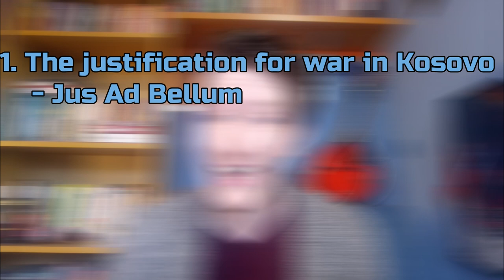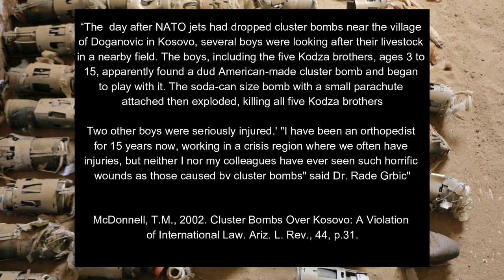Just War: Humanitarian Intervention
This video explores the concepts of just war and humanitarian intervention by examining the NATO intervention in Kosovo. Can war be just? Is humanitarian intervention even possible? Or are we so mired in conflicting interests that any intervention will be inseparable from those interests?

I use the example of Kosovo here as it is widely cited as the best example of a western led humanitarian intervention given that it was a response to an unfolding genocidal campaign by Milosovic against the Kosovan population. I argue, however, that the motivations of both NATO as a whole and certain member states were not clear cut humanitarian concerns and that the methods of war used by NATO do not qualify as humanitarian. This is not to undermine the seriousness of the unfolding genocide in Kosovo but to explore the concept of humanitarian intervention and ensure that the actors who invoke such a label are properly scrutinised. To use an over used expression, war is hell. We have to ensure that if we invoke hell then we watch the devil.

Bibliography

Dixon, P., 2003. Victory by spin? Britain, the US and the propaganda war over Kosovo. Civil Wars, 6(4), pp.83-106.

Elden, S., 2016. Blair, neo-conservatism and the war on territorial integrity. In Spaces of Security and Insecurity (pp. 35-56). Routledge.

Henkin, L. (1999). Kosovo and the Law of "Humanitarian Intervention". The American Journal of International Law, 93(4), 824-828. doi:10.2307/2555346

Newman, E. and Visoka, G., 2019. Kosovo 20 Years On: Implications for international order

McDonnell, T.M., 2002. Cluster Bombs Over Kosovo: A Violation of International Law. Ariz. L. Rev., 44, p.31.

Roberts, A., 1999. Nato's ‘humanitarian war over kosovo. Survival, 41(3), pp.102-123.

Sloboda, J. and Abbott, C., 2004. The “Blair doctrine” and after: five years of humanitarian intervention. net/globalizationinstitutions_government/article_1857. jsp, letzter Zugriff am, 2, p.2013.#

Smith, M.A. and Latawski, P., 2003. The Kosovo crisis and the evolution of a post-Cold War European security. Manchester University Press.

Voon, T., 2000. Pointing the finger: civilian casualties of NATO bombing in the Kosovo conflict. Am. U. Int'l L. Rev., 16, p.1083.